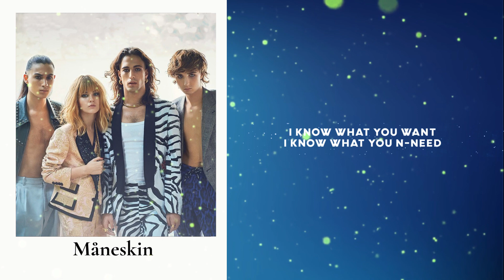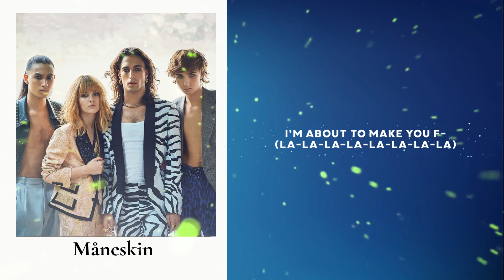Måneskin - FEEL (Lyrics)